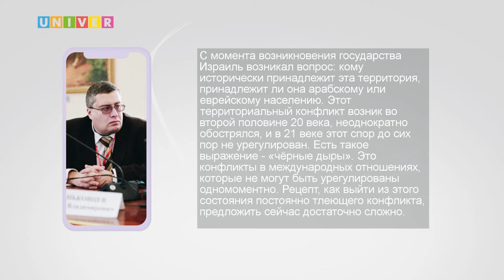ОБСТРЕЛ ИЗРАИЛЯ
Несколько дней в Израиле продолжается вооружённый конфликт с палестинским исламистским движением из сектора Газа. О причинах ракетного обстрела расскажем в следующем сюжете.